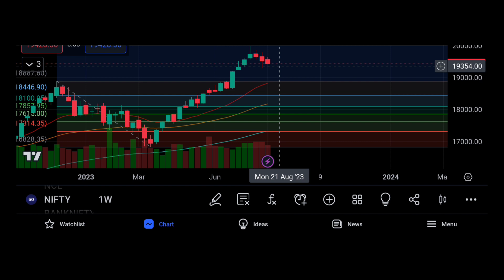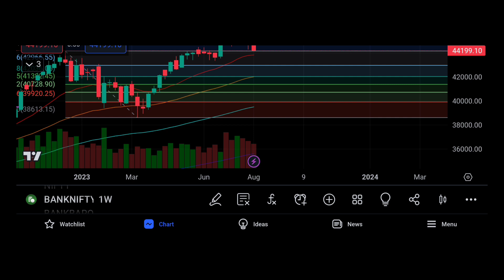NIFTY PREDICTION | BANK NIFTY PREDICTION | 14 AUGUST PREDICTION | ACCURATE CALL | TECHNICAL LEVELS 🤑